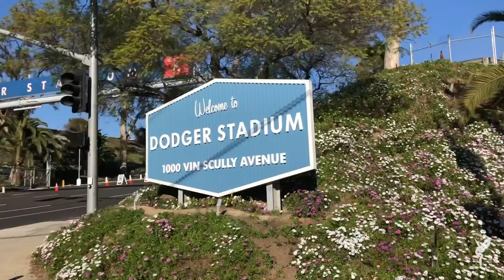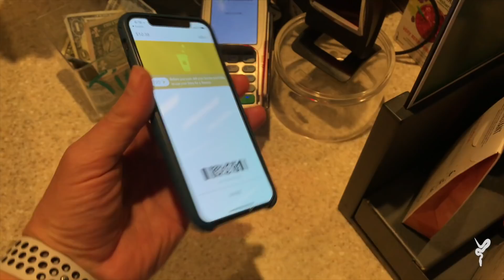MAGMA TALK WITH AEP + PERSONAL DELIVERY!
JKR's Cali trip vlog + I sat down with AEP to discuss the Magma project and its reception. Also a rare in-person snake delivery!

Justin Kobylka is a professional reptile breeder who has pioneered cutting edge Ball Python morphs and combos for the past 15 years. He has become known for not only his amazing animals, but also his popular educational blog & YouTube channel.

JKR has a dedicated facility and stock collection of about 350 animals and is well known for his innovative work with recessive & multi-recessive Ball Python combos such as Dreamsicles, Clowns & Piebalds.

Justin has traveled worldwide lecturing about Ball Pythons and helping hobbyists develop their passion for these amazing reptiles.